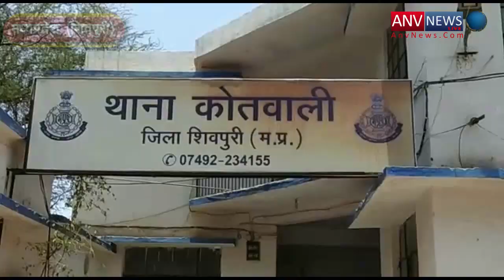Madhya Pradesh: Sex racket busted in Shivpuri | ANV NEWS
मध्यप्रदेश : शिवपुरी में  लंबे समय से चल रहे  सेक्स रैकेट का भंडाफोड़